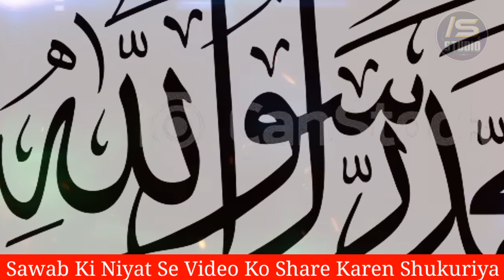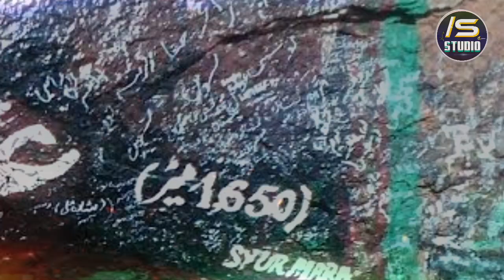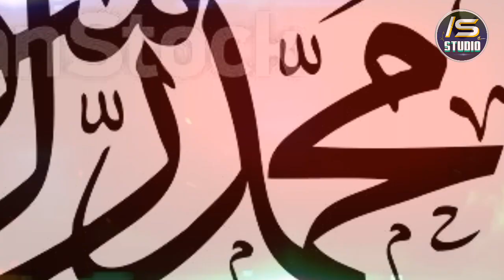Best Naat Shareef 2023 | Ae Khuda Itna Karam | Imtiyaz Shahi Purnavi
Title                : Ae Khuda Itna Karam
Kalam            : Muzammil Hayat Bihar
Voice              : Imtiyaz Shahi Purnavi
Editing           : Imtiyaz Shahi Purnavi
Uploaded      : IS Studio

Naat
Naat Paak
Naat Sharif
Naat Shareef
New Naat
New Naat Paak
Indian Naat
Indian Naat 2023
IS Studio
is studio
IS STUDIO
Hafiz Imtiyaz Naat

Ae Khuda Itna Karam Ekbar Hona Chahiye
Khwab Mai Sarkar Ka Didar Hona Chahiye

Aanch Agar Islam Par Aane Lage Ae Doston
Bandh Kar Sarse Kafan Tayyar Hona Chahiy

Doston Ki Dosti Ka Tazkira Ho Jab Kahin
Lazmi Hai Misl e Yaar e Gaar Hona Chahiye

Dekhna Baitul Muqaddas Hath Aajayega Ja
Hazrat e Farooq Sa Kirdar Hona Chahiye